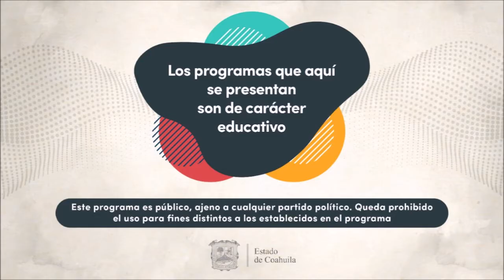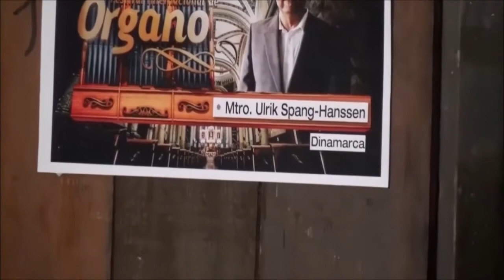Contigo en la Distancia presenta: Concierto Festival de Órgano 🎼🎹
No te pierdas el XXVI Festival de Órgano. Primer concierto con la participación de Ulrik Spang- Hanssen, de Dinamarca.

Presenta la Universidad Autónoma de Coahuila
Desde la Catedral de Santiago en Saltillo, Coahuila